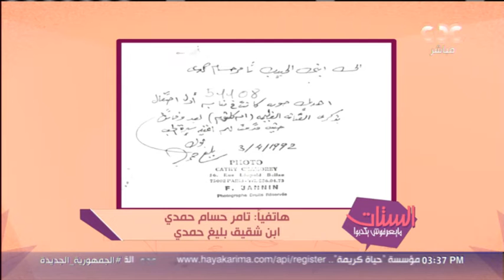تامر حسام حمدي عن بليغ حمدي: أنا حقيقي مفتقده جدًا.. ويحكي تفاصيل جديدة عن قصة حبه للفنانة وردة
الستات مايعرفوش يكدبوا | تامر حسام حمدي عن الراحل بليغ حمدي: أنا حقيقي مفتقده جدًا .ويحكي لـ"الستات" تفاصيل جديدة عن قصة حبه للفنانة وردة